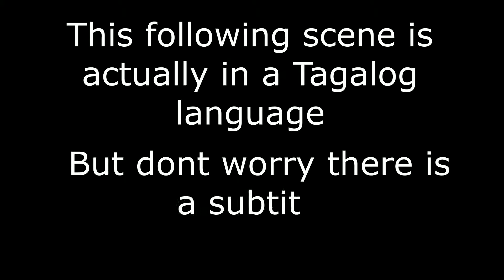Ep 29:EXPERIENCING TO BE EARLY(Ft @Clarence0100,@sweetjulia16)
Wazzupp doodes!
In this vlog I go with a two special persons to go to a party and that person is my other friend and upon going to the party,something happened to me and that is I become. (watch the video).And lastly stay tuned for the video that I will be posting on JUly 21,2018 at exactly 1pm (Filipino Time).Lastly,I changed my intro already,do comment down below of what's your insights about my new intro ( Thank you for watching!!!)

New Videos:Every other 2days:
1st day:Shooting Day
2nd Day: Editing day
3rd Day: Upload and Creating thumbnail day

Send me stuff :):1098 Kias Purok 4(Door 2),Baguio City(Thank You)

if your are not enjoying your life its so bad huhuh